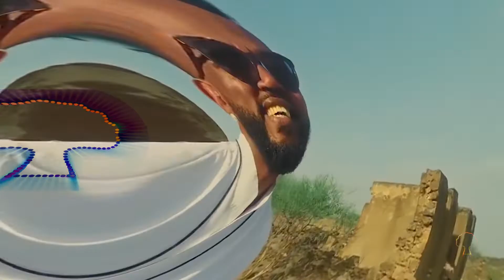Oromo Mashup nonstop 2022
This version of Oromo Mashup is a continuation of our 1st version from last year. Enjoy the modern hit videos mix from OromoChromatics.
All music and videos in this mix belong to the appropriate artists, producers, song writers and composers. OC neither claims ownership nor monetizes this mix.